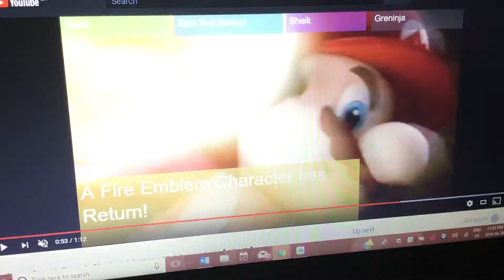Kung Fu Plumber CLIP 1 Mario’s Dream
Cast
Mario As Po
Sunset Shimmer As Tigress
Alex As Crane
Princess Peach As Viper
Classified The Wolf As Monkey
Luigi As Mantis
Charlie Brown As Mr Ping
Moana As Female Pig